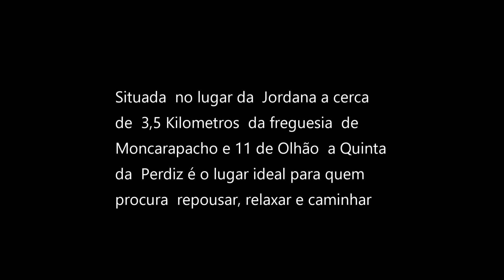Quinta da Perdiz - Olhão